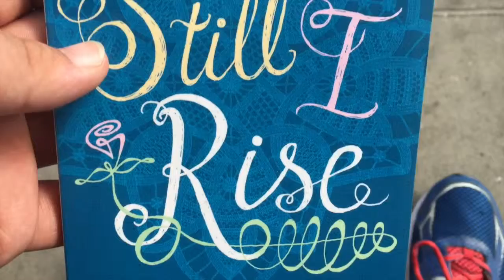VEDJ3 - Trains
Just about made it, will put a full description up in the morning. :)